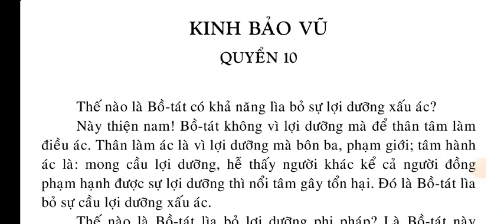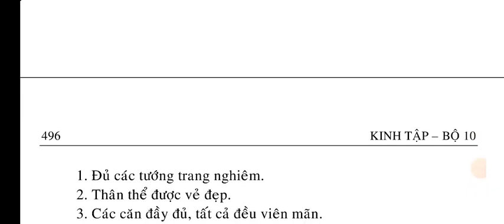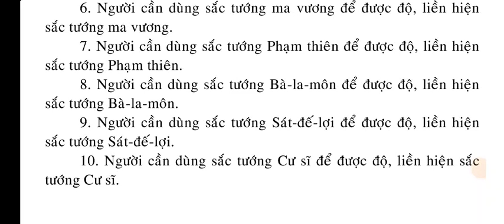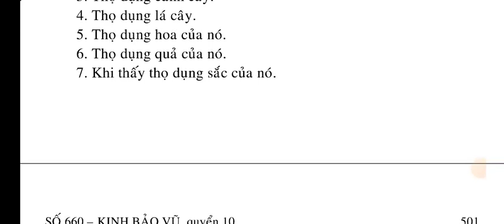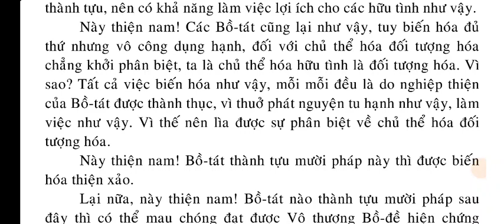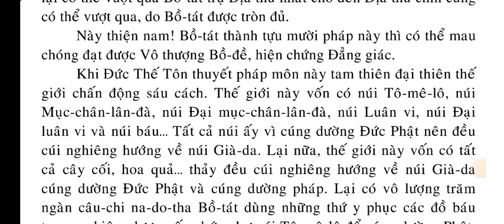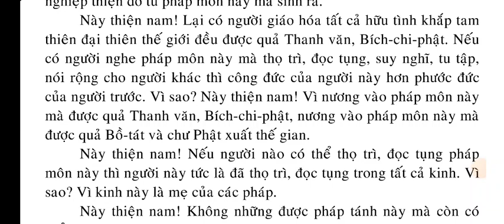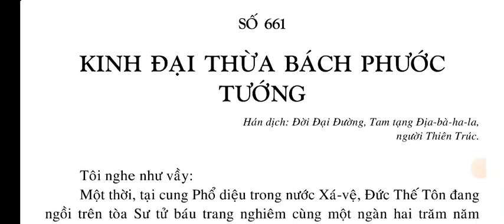Số 660 - Kinh Bảo Vũ - quyển 10 (hết)